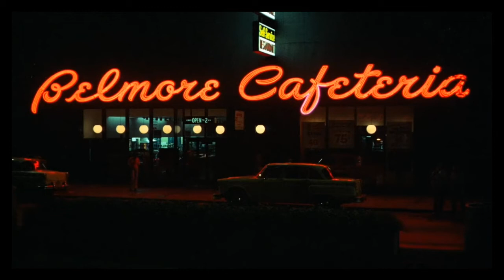I Work the Whole City - Bernard Herrmann . Dave Blume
From the 1976 movie picture Taxi Driver. Composed and arranged by Bernard Herrmann. 1998 Remastered Track by Dave Blume.

All the copyrights are to Columbia Pictures 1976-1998, Arista Records 1998, Sony Music Entertainment and Sony BMG 1998.